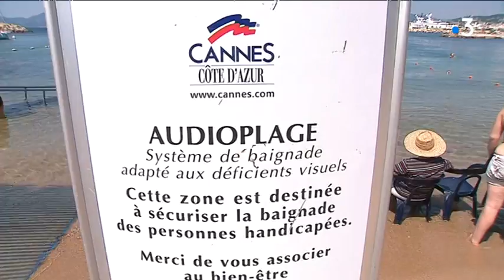La nouvelle édition de l'Handiplage, réservée aux personnes handicapées, est ouverte à Cannes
Jusqu'au 15 septembre prochain, les personnes handicapées peuvent bénéficier d'équipements adaptés pour profiter de la plage à Cannes.

Bernard Persia / Didier Beaumont